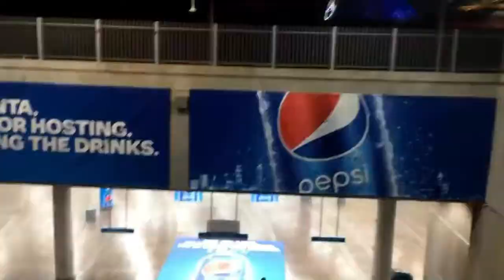Water Under the Bridge